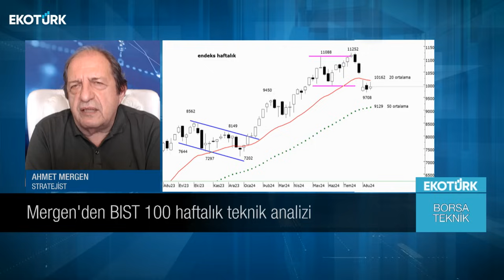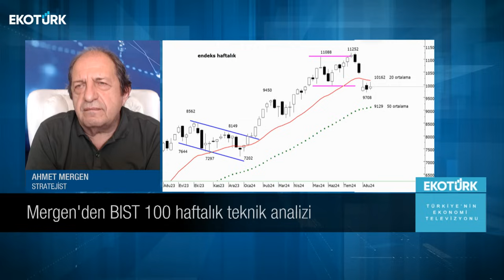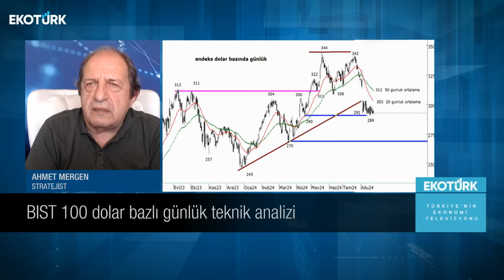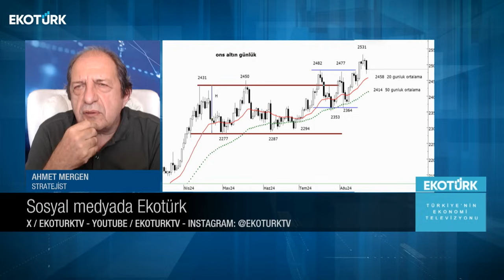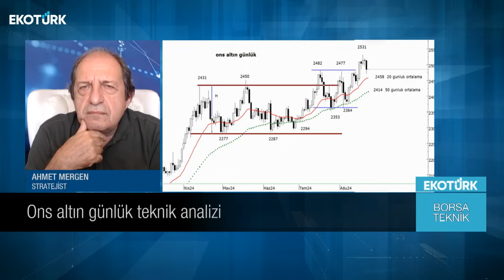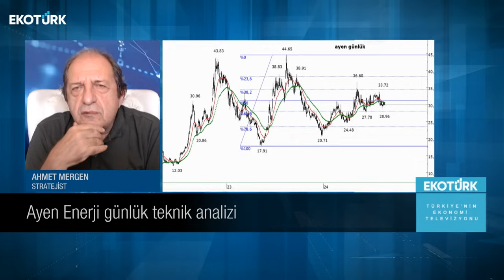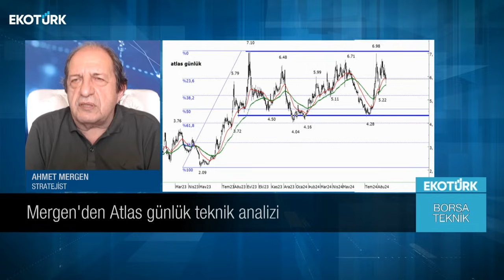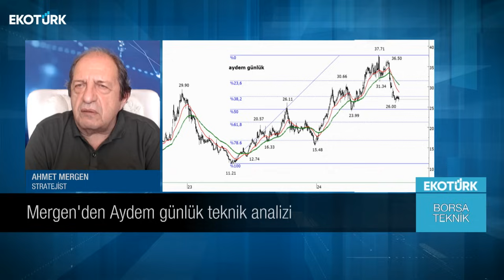Borsa Teknik | Ahmet Mergen | Eren Can Umut | 23.08.2024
00:00 Giriş
00:35 Konuk: Ahmet Mergen
01:00 BIST100 günlük teknik analizi
13:05 BIST100 haftalık teknik analizi
26:35 BIST100 dolar bazlı günlük teknik analizi
31:05 Ons altın günlük teknik analizi
34:25 Aygaz günlük teknik analizi
38:46 Ayen Enerji günlük teknik analizi
40:55 AVOD günlük teknik analizi
42:50 Atlas günlük teknik analizi
44:50 Altınyunus günlük teknik analizi
47:55 Aydem günlük teknik analizi